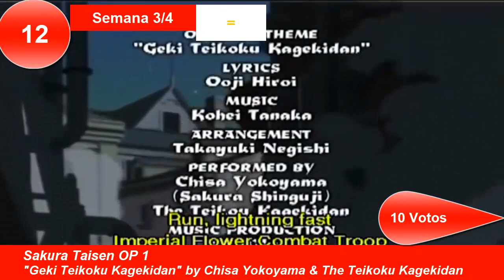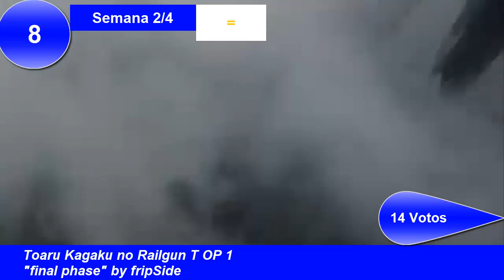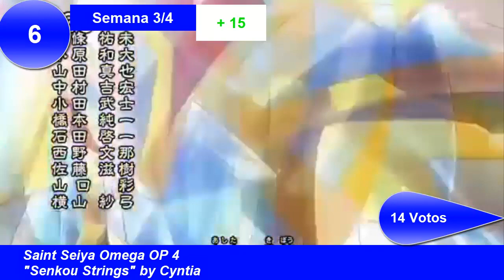The Top 25 Anime Openings | 12 de Abril 2020 | Top # 266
♫→ Música del OUTRO ═「Tokyo Winter Session」by Yuu Setoguchi, Natsuki Enomoto, Souta Mochizuki, Akari Hayasaka, Haruki Serizawa, Miou Aida.
→ ¿Cómo votar?

→ Reglas:

» Los TOPS se hacen cada semana y se publica los domingos o lunes  y los sabados se cierra la votación (no hay hora exacta).
♫→ Openings Recomendados:

- Yu-Gi-Oh! Duel Monsters » OP 2 "Shuflee" by Masami Okui
- (Game) Sword Art Online: Hollow Realization » OP 1 "Windia" by Luna Haruna
- Mahoutsukai Precure! » OP 1 "Dokkin◇Mahoutsukai Precure!" by Rie Kitagawa
- Kakushigoto » OP 1 "Chiisana Hibi" by flumpool
- Fate/Apocrypha » OP 1 "Eiyuu Unmei no Uta" by EGOIST
- Bleach » OP 10 "Shoujo S" by SCANDAL
♫→ Lista Top 25:

25. Koisuru Asteroid » OP 1 "Aruite Ikou!" by Nao Touyama
24. 22/7 » OP 1 "Muzai" by 22/7
23. (Game) Bravely Second: End Layer » OP1 "Great Distance" by ryo (supercell) feat. chelly
22. BanG Dream 3rd Season » OP 1 "Initial" by Poppin'Party
21. Persona: Trinity Soul » OP 1 "Breakin' Through" by Shuhei Kita
20. Saiki Kusuo no Ψ-nan 2 » OP 1 "Ψ-lent Prisoner" by Saiki-kku Lover feat. Saiki Kusou, Riki Nendou, Shun Kaidou
19. Kakuriyo no Yadomeshi » OP 1 "Tomoshibi no Manimani" by Nao Touyama
18. Isekai Quartet 2 » OP 1 "Isekai Showtime" by Ainz, Kazuma, Subaru, Tanya
17. (Game) Guilty Crown Lost Christmas » OP 1 "Lost Control" by Kanako Itou
16. The iDOLM@STER Cinderella Girls 2nd Season » OP 1 "Shine!!" by CINDERELLA PROJECT
15. Amagami SS » OP 1 "I Love" by azusa
14. GARO: Honoo no Kokuin » OP 2 "B.B." by JAM Project
13. Eyeshield 21 » OP 4 "BLAZE LINE" by BACK-ON
12. Sakura Taisen » OP 1 "Geki Teikoku Kagekidan" by Chisa Yokoyama & The Teikoku Kagekidan
11. Mobile Suit Gundam SEED » OP 1 "Invoke" by T.M.Revolution
10. Hajimete no Gal » OP 1 "Hajimete no SEASON" by Junjou no Afilia
9. Dorohedoro » OP 1 "Welcome to Chaos" by (K)NoW_NAME:Ayaka Tachibana
8. Toaru Kagaku no Railgun T » OP 1 "final phase" by fripSide
7. Hatena☆Illusion » OP 1"Magic Words" by Liyuu
6. Saint Seiya Omega » OP 4 "Senkou Strings" by Cyntia
5. Nanatsu no Taizai: Imashime no Fukkatsu » OP 2 Ver. 3 "Ame ga Furu kara Niji ga deru" by Sky Peace
4. Kyokou Suiri » OP 1 "Mononoke in the Fiction" by Uso to Chameleon
3. Vinland Saga » OP 2 "Dark Crow" by MAN WITH A MISSION
2. (Game) Hortensia Saga » OP 3 "REVIVER" by MY FIRST STORY
1. Darwin's Game » OP 1 "CHAIN" by ASCA